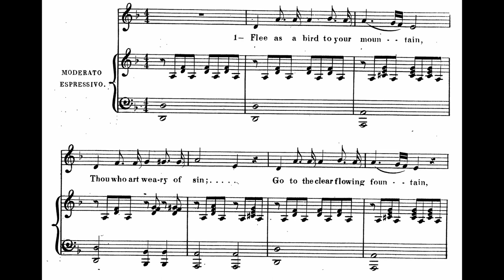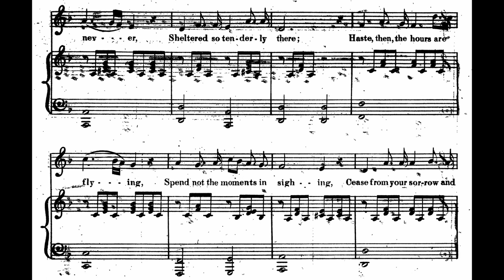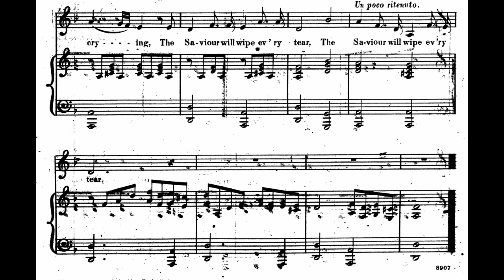[Sheet Music for Voice & Piano] Flee as a Bird (1842) [Mutopia MIDI]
A favorite piece readily available in Mutopia.
A sacred song with unusual melody that make it also popular among folk musicians (Due to its minor key - I love minor tune a lot!)